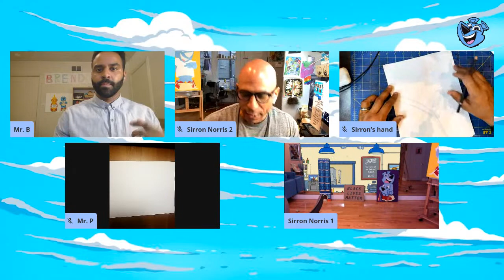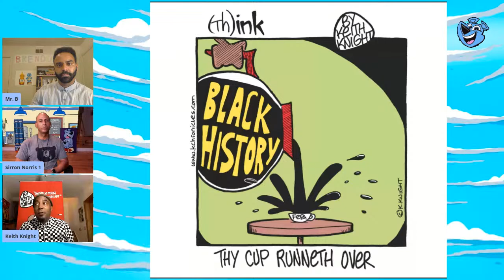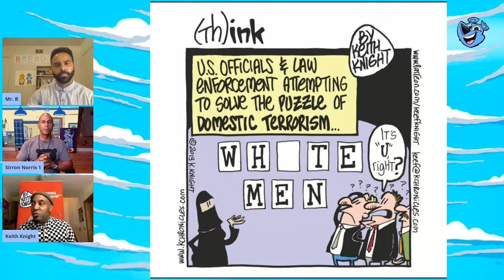EP 2 THE ART SHOW with guest Keith Knight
Welcome to our monthly show that teaches you about art and how to make it. Join Sirron Norris and Brendon Metcalf LIVE as they take on the art world and co-host the ART SHOW. missiondistrict ENJOY!!